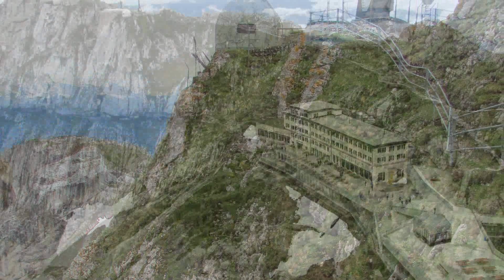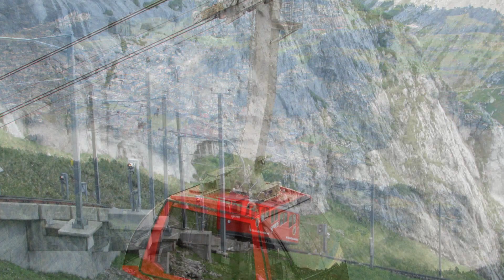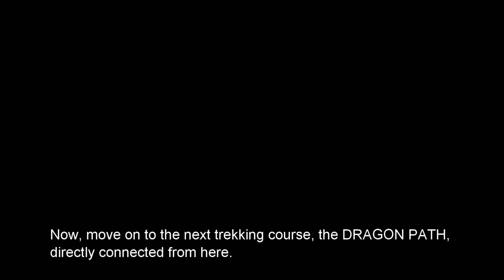SUMMIT EXPERIENCE on Mt. Pilatus - Oberhaupt, Dragon Path, Esel course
Mount Pilatus, with its soaring peaks, lush landscapes, and rich history, embodies the quintessential Swiss Alpine experience.
Whether you're an avid hiker, a nature lover, or simply seeking a moment of serenity in the embrace of nature, Mount Pilatus offers an unforgettable journey through Switzerland's majestic wilderness.
Its ever-changing beauty, accessible yet untamed terrain, and cultural significance make it a destination that lingers in the hearts of all who have the privilege of visiting this Alpine wonderland.
Therefore, if you go to Switzerland, refer to our experience of Mount Pilatus, the jewel of the Swiss Alps.